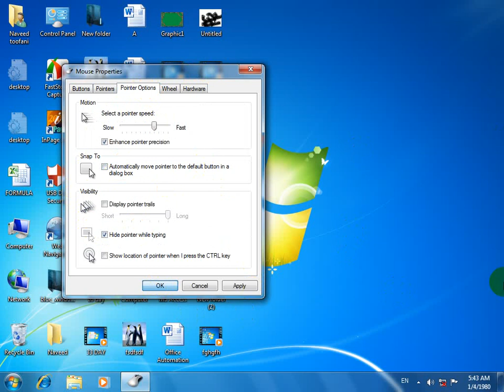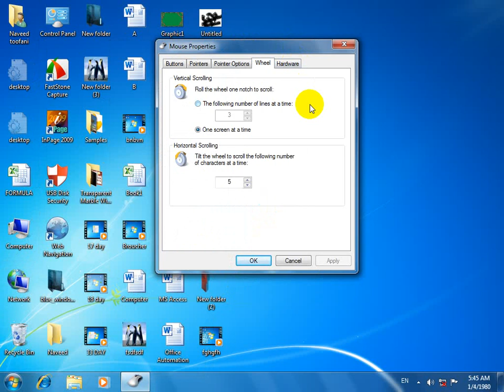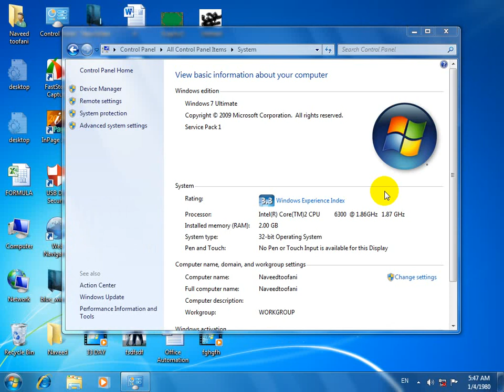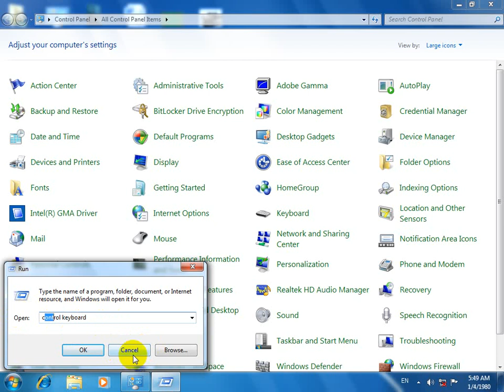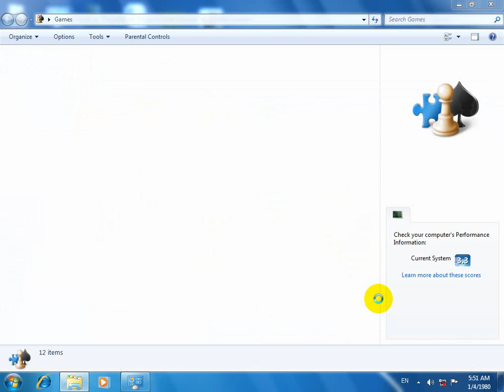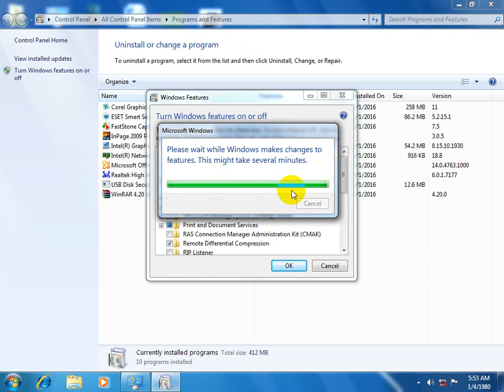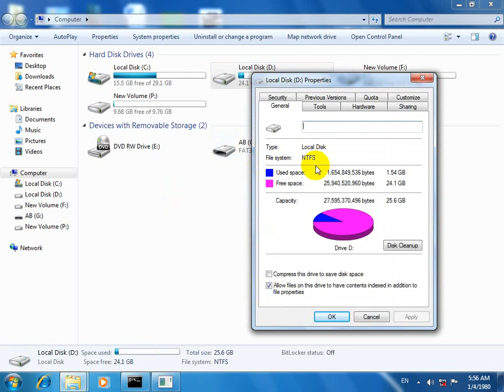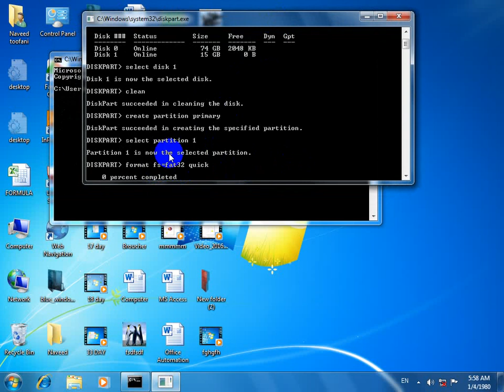(Part 2) 19 day of ms Word